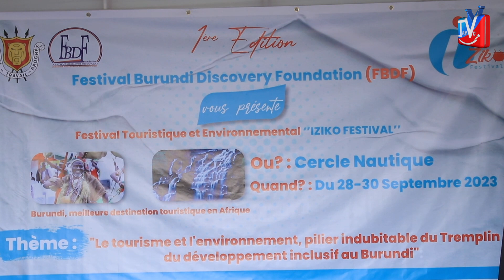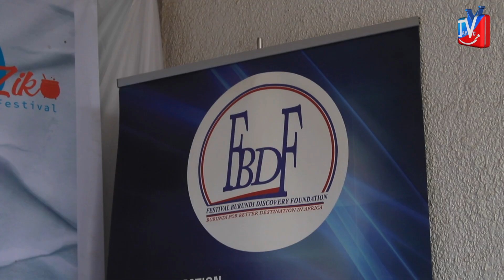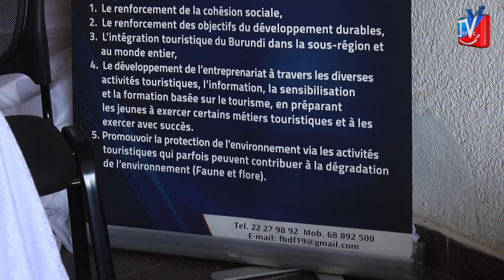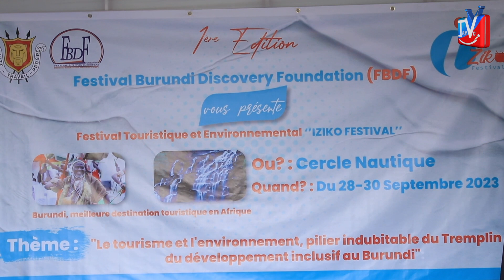FESTIVAL IZIKO YABASHWAYEMWO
Ngo imirwi ndanga karanga hamwe nabajejwe ivyaba mukerarugendo ngo bakiye kuharonkera akayokwe mwiri higanwa rigiye gutunganywa irya mbere ryiswe ''Festival Iziko''